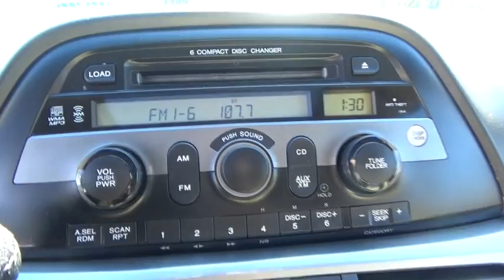2009 Honda Odyssey Troy, Rensselaer, Brunswick, Green Island, Watervliet, NY 161498B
Rensselaer Honda
805 Hoosick Rd

Passenger galore. Antilock Brakes dole out total stopping control. Be the talk of the town when you roll down the street in this wonderful 2009 Honda Odyssey. This van is nicely equipped. You just simply can't beat a Honda product. Awarded Consumer Guide's rating of a Minivan Best Buy in 2009.